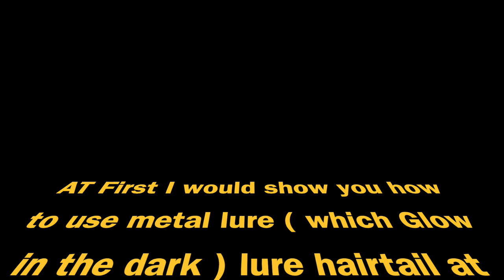Hairtail Lure Fishing Technique | Slow Jgging | Kayak Fishing | 悉尼路亚带鱼第二部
Second time Went to Newcastle kayak lure fishing hairtail in the daytime. I spent about 1 hours to find them, and another 1 hour caught to bag limit using soft VIB.